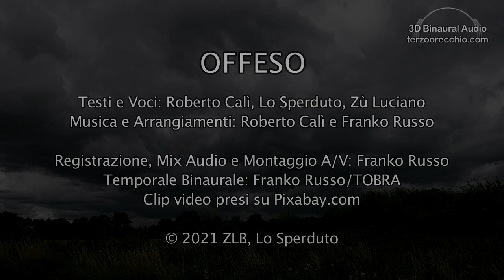Zù Luciano Band (ZLB) feat. Lo Sperduto: "Offeso" (2022)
Un nuovo brano della ZLB, in collaborazione con Lo Sperduto, che tratta delle persone "meno fortunate" (per usare un eufemismo) nella vita e nella società.
• Contiene AUDIO BINAURALE: Indossa correttamente (L a sinistra, R a destra) la tua miglior cuffia stereo (ad un volume adeguatamente alto) e fai attenzione soprattutto ad inizio e fine brano (il temporale).

• Testi e voci: Roberto Calì, Lo Sperduto, Zù Luciano
• Composizione e arrangiamenti: Roberto Calì e Franko Russo
• Clip video presi su Pixabay.com

• Registrazione, Post-Produzione, Mix Audio e Montaggio A/V:
  Franko Russo - Terzo Orecchio Binaural Recording Art (TOBRA)